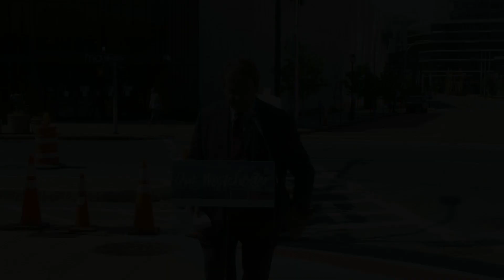May 27: County Executive George Latimer Gives Covid-19 Briefing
County Executive Latimer To Also Discuss Westchester County Police Charging of Two Men In Graffiti Incident Near Scout Field